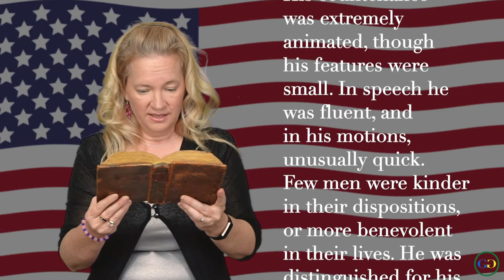Francis Hopkinson | (Declaration of Independence)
Who is Francis Hopkinson?

Francis Hopkinson an American patriot was one of the Founding Fathers of the United States of America and Signer of the Declaration of Independence. Born in Philadelphia, Hopkinson attended the College of Philadelphia (now the University of Pennsylvania) and obtained a Master of Arts degree in 1760, he was the first scholar and first Graduate of the College of Philadelphia, which his father, along with good friend Benjamin Franklin, played a role in chartering. Hopkinson worked for a time as a poet-composer and was also an accomplished player of the harpsichord.

He became the first person born in the American Colonies to make a musical composition. Among his songs were The Treaty, The New Roof, and the popular ballad, The Battle of The Kegs as well as the oratorio Temple of Minerva. But Hopkins also began studying law and ran a private law practice in Philadelphia starting in 1761. He was Collector of Customs in Salem, Province of New Jersey in 1763. After his return to America, Hopkinson married Ann Borden, daughter of Colonel Joseph Borden and Elizabeth Rogers in Bordentown, New Jersey on 1 September 1768.

In 1768, he again changed careers and started a mercantile business that imported fabric, cask, and wines to Philadelphia. Hopkinson also became involved in politics, holding offices in Pennsylvania,  New Castle Delaware, and New Jersey. While living in New Jersey, Hopkinson once again began practicing law in 1773, and as tensions worsened between the American Colonies and Great Britain, Hopkinson became a leading voice for Independence in New Jersey Provincial Council. In 1776, the New Jersey legislature was frustrated that none of their delegates to the Second Continental Congress supported Independence.

In June of 1776, New Jersey recalled all of their delegates to the Second Continental Congress and selected five new delegates that were known to favor Independence. Hopkinson was one of the five new delegates during the American Revolution, and he arrived at Independence Hall on June 22, 1776, just in time to vote for Independence. Hopkinson also signed The Declaration of Independence. After signing The Declaration of Independence on August 2, 1776, In 1777, Hopkinson was the Chairman of the Navy Board's Middle Department. Hopkinson remained in the Continental Congress for about a year.

During this time, Hopkinson is credited with designing many symbols of the new nation like the stars and stripes, most prominently the United States Flag. Hopkinson is also said to have designed paper money and the first United States coin, as well as the Great Seal of the United States. It is unclear however how much these designs can be attributed to Hopkinson or to other collaborators. And some believe that Hopkinson's design of the flag was simply a standardization of a flag design that had already existed, perhaps even designed in part by the woman famously known in America as the creator of the first American Flag, Betsy Ross.

After the War, he was commissioned as a Judge of the Pennsylvania Admiralty Court by George Washington, Hopkinson remained in his hometown of Philadelphia and worked as a federal judge of Eastern District for the rest of his life until his sudden death in 1791 at the age of 53. Hopkinson was buried in Philadelphia at Christ Church Burial Ground.